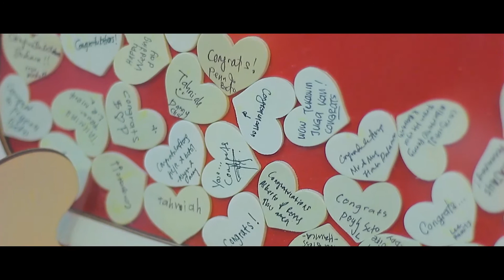Peanny and Albeto Hilight